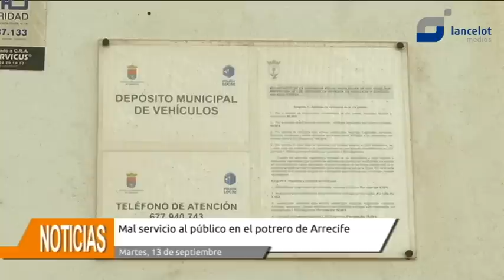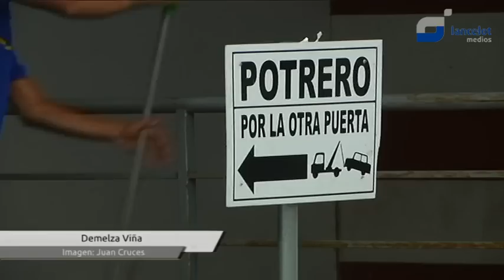Mal servicio público en el potrero de Arrecife